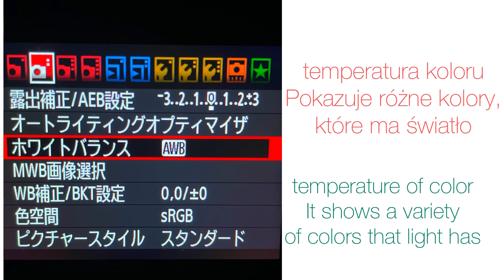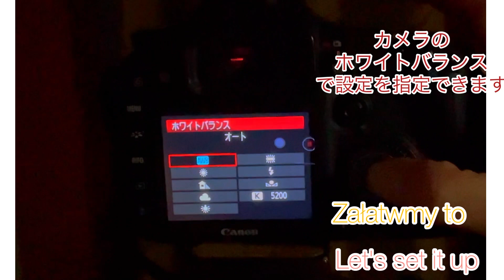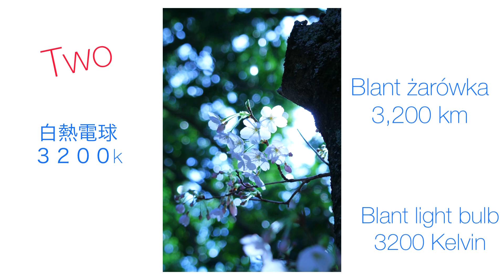桜🌸写真の撮り方🌸色温度設定を変えて表現してみましょう☺️ Zdjęcia kwitnące wiśni